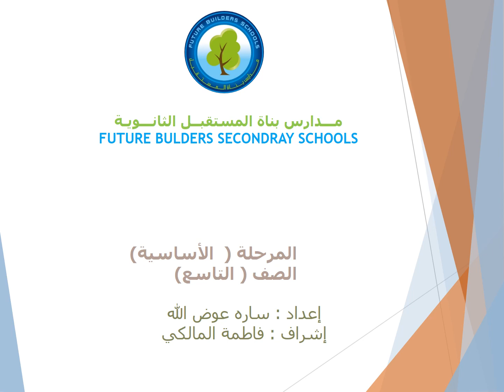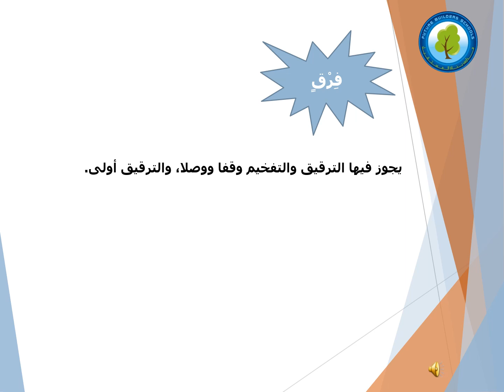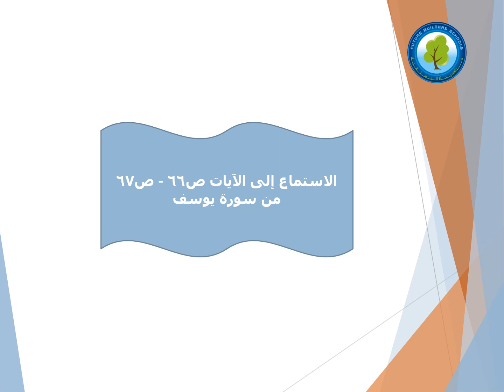درس التربية الإسلامية "حالات ترقيق الرّاء فيها أولى من تفخيمها" للصف التاسع الأساسي.